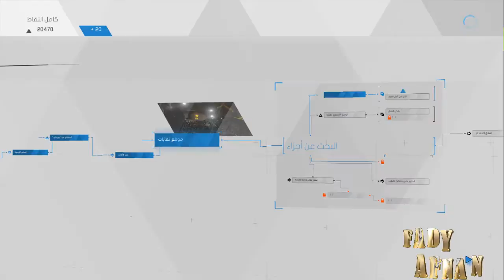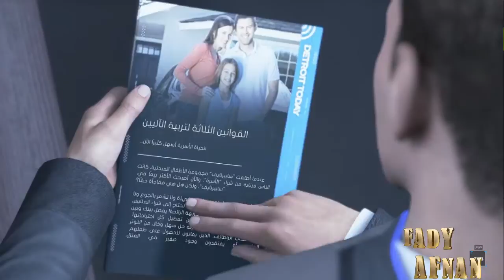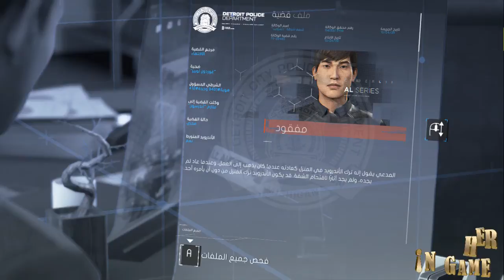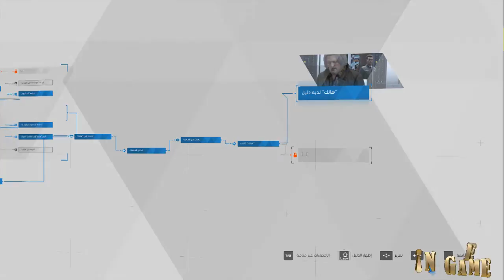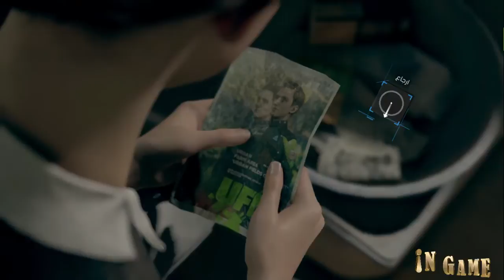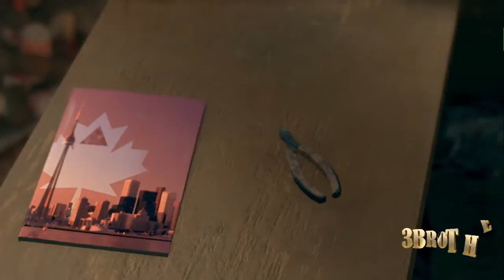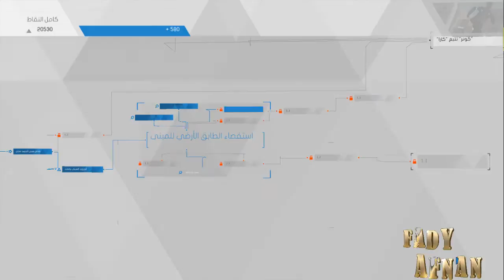Detroit Become Human Gameplay Part 4 - Connor provokes Hank | كونور يستفز هانك مدبلج PC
PROCESSOR : INTEL CORE I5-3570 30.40
CARD: Graphic GTX 1050 TI 4G
RAM:  12
My App For Android